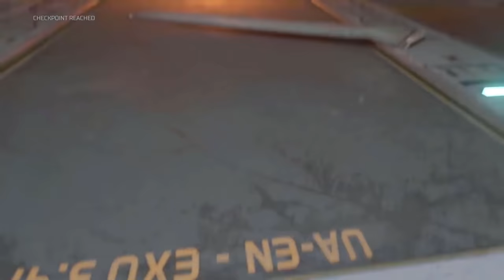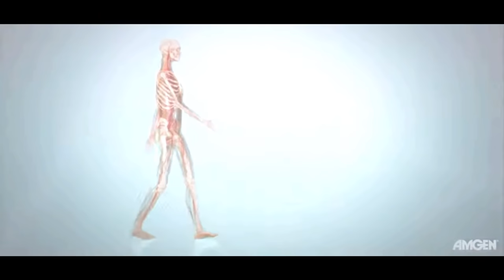Arch Vile from DOOM Eternal Origins Explained | Why the Archvile is Different from the Summoner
One of the few demons considered to be a "super heavy" unit is known as the Arch Vile. This demon has the control over Argent energy to the point that it can open up micro portals for individual demons and spawn them in at will to attack humans, night sentinels, the doom slayer. Whatever it wants. It also possesses the ability to control said demons and subjugate them. The question is then, where does this creature come from and why it is endowed with this ability? Well lets discuss that in todays episode shall we?